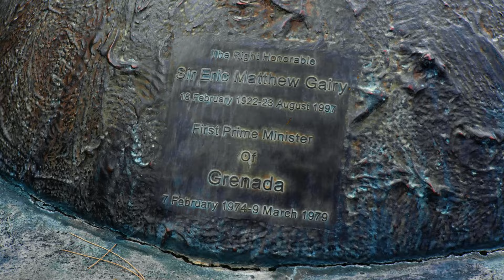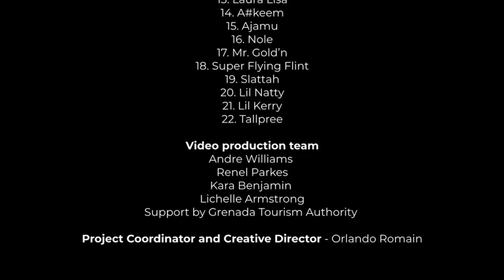Up From Here - Various Grenadian Artists🇬🇩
The 50th-anniversary theme song titled "Grenada 50 - Up From Here" beautifully encapsulates the essence of our Independence theme, "One People, One Journey, One Future."

This song is a celebration of our people, emphasizing unity in diversity, our collective journey marked by shared experiences—both challenging and inspiring—and our future shining with forward-looking optimism.

📝 The song was written by the talented trio Akino 'Tallis' Romain, Ryan 'Riggy Atmosphere' DeRiggs, and Ahkim 'Sway Jean' Baptiste.

Produced by: John James of Xpert Productions and Afibah ‘Phantom’ McQueen
Musical Coordination: Akino Romain and John James
Featuring an incredible lineup of Grenadian artists:
Khole Baldeo
Teknikal
Zeleka Peters
JEVERSON
Thamara Songbird
Riggy Atmosphere
Sway Jean
Dash
Valene Nedd
Sabrina Francis
Jonathan Francis
Shonna McMeo
Laura Lisa
A#keem
Ajamu
Nole
Mr. Gold'n
Super Flying Flint
Slattah
Lil Natty
Lil Kerry
Tallpree
Live drums: Kevin ‘Dred lion’ Bullen
Live violin: Aixa Miguen
Live bass: Bob Thomas
Video Production team.
🎥 Andre Williams
🎥 Renel Park
🎥 Kara Benjamin
🎥 Lichelle Armstrong
🎥 John James
🎥 Siobhan Lloyd
With support from the Grenada Tourism Authority.
Song and video Guided by the creative vision of Project Creative Director: Orlando Romain.